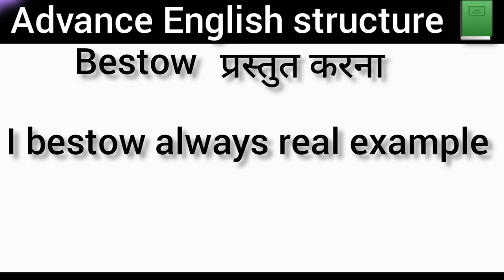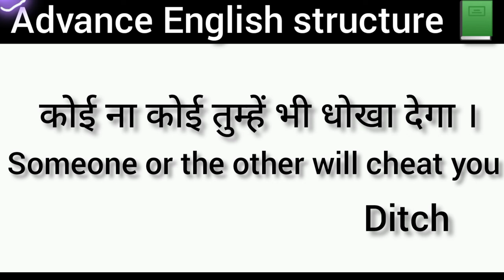कोई ना कोई | Advance english structure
daily used english structure in english,
asan English
asan english
english sikhana hai
english structure
english trainer